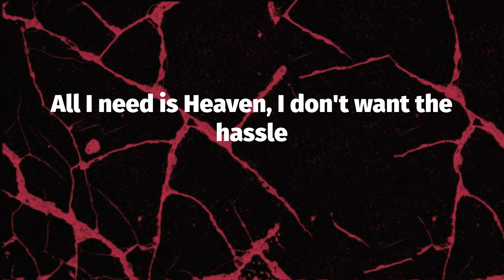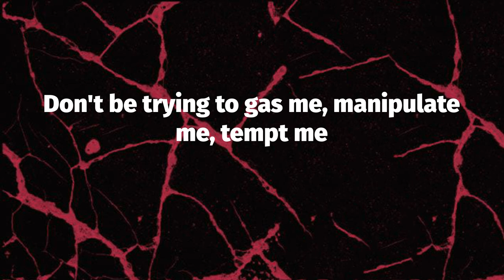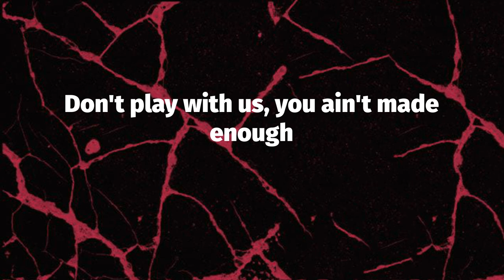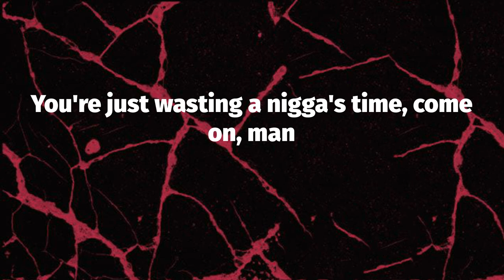DMX - Bath Salts (Lyrics)